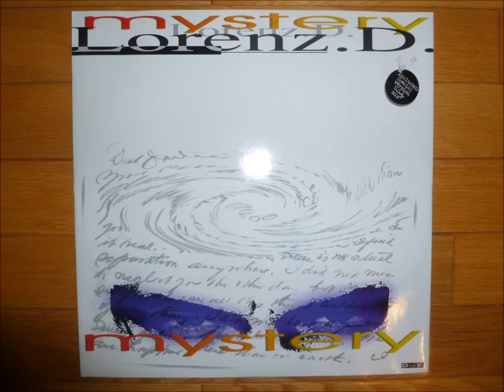Lorenz D. - Mystery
"Mystery Radio Mix"

D.U.E. records
Italy